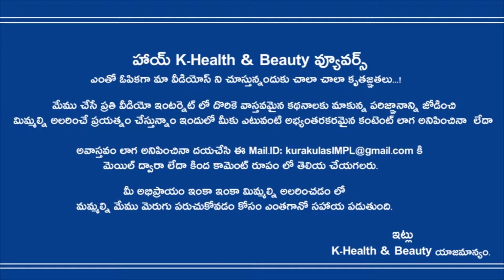Knee Pain Home Remedies Indian | The Ultimate Guide to Knee Pain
Knee Pain Home Remedies Indian | The Ultimate Guide to Knee Pain | knee pain home remedies in Telugu Home Remedies For Leg Pain And Weakness